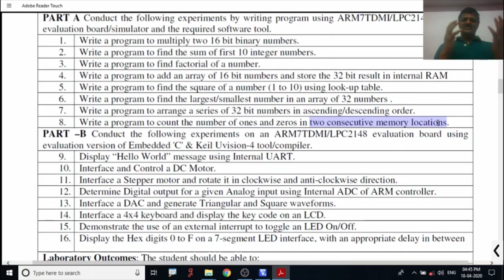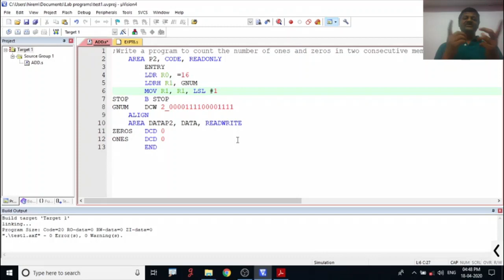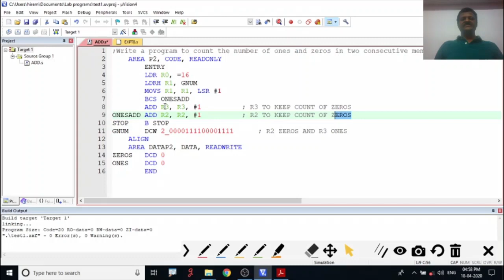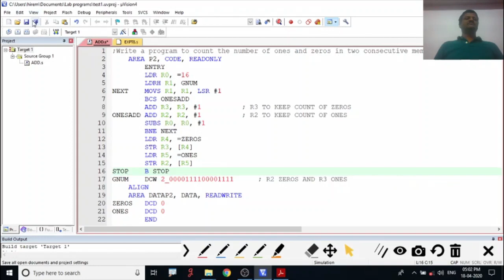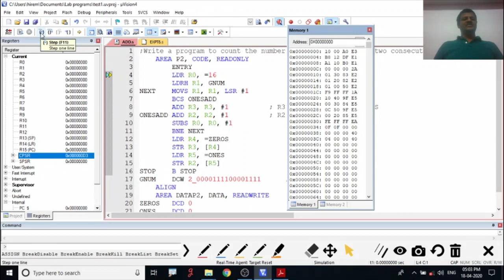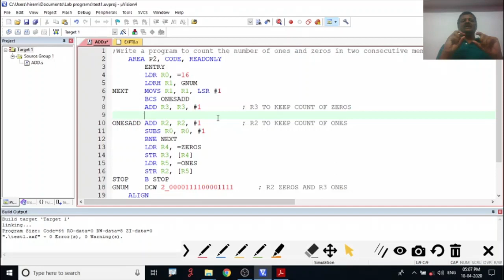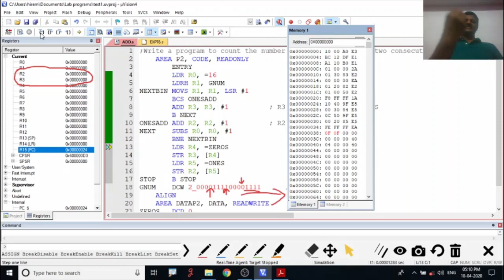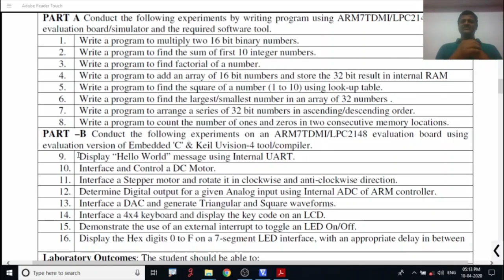18CSL48 LAB PROGRAM - 8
Write a program to count the number of ones and zeros in two consecutive memory locations.